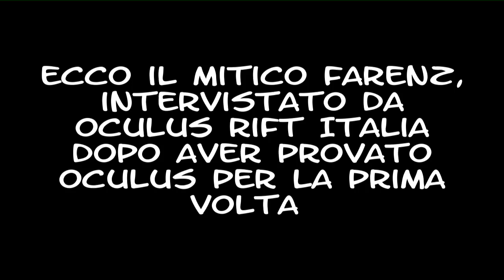Farenz prova per la prima volta Oculus Rift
Il mitico Farenz ospite dello stand VIGAMUS-Ankama, dove ha provato per la prima volta Oculus Rift.